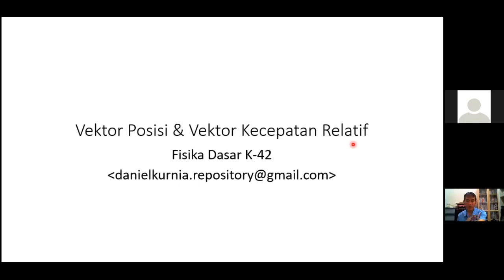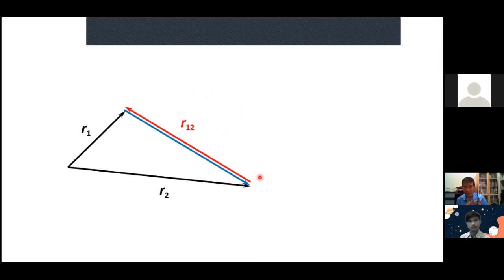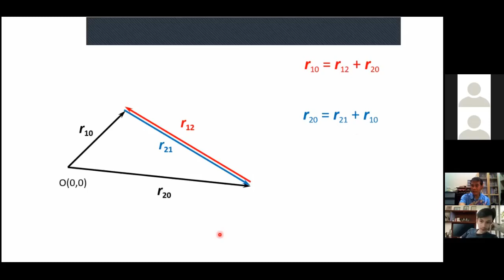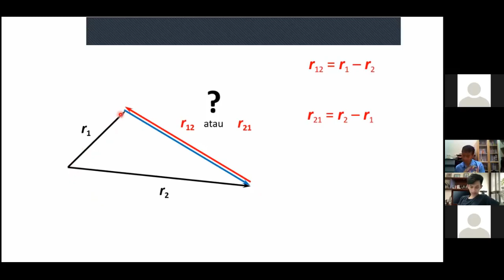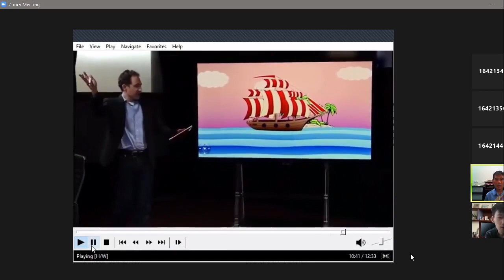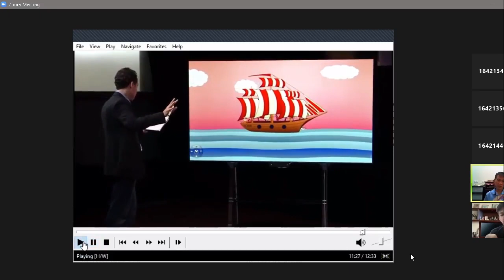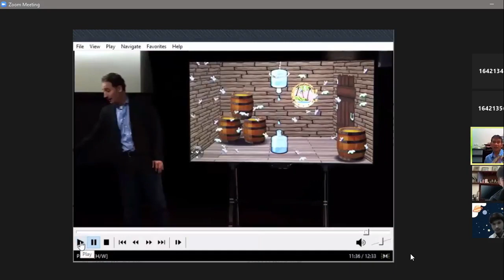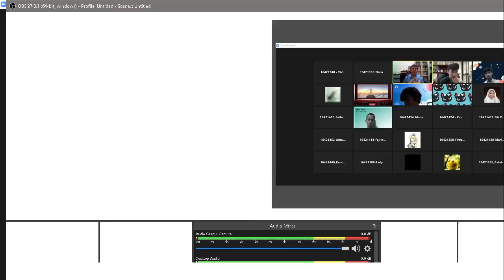Elementary Psyschic 1A : TUTORIAL